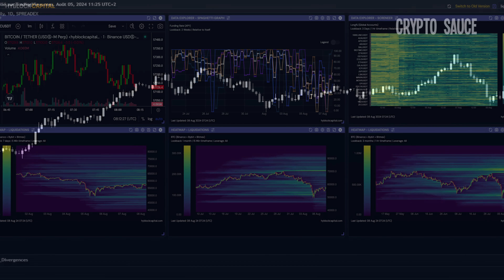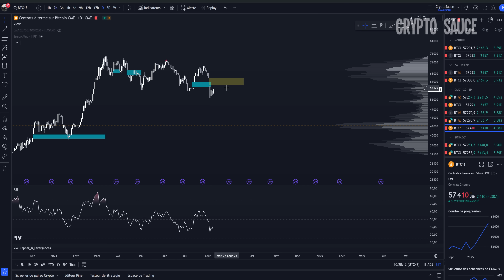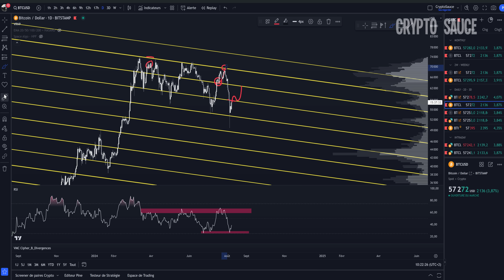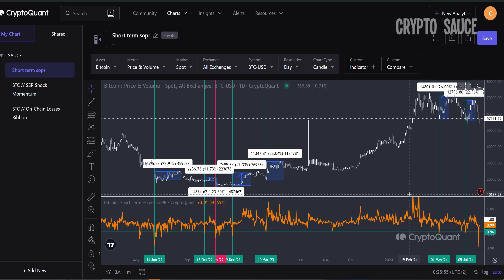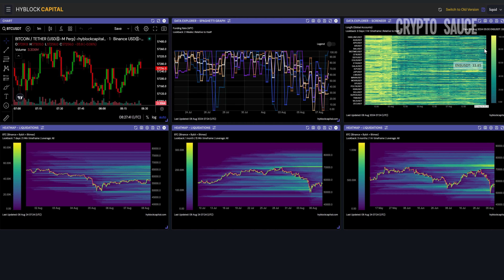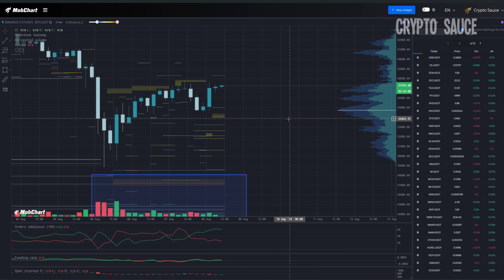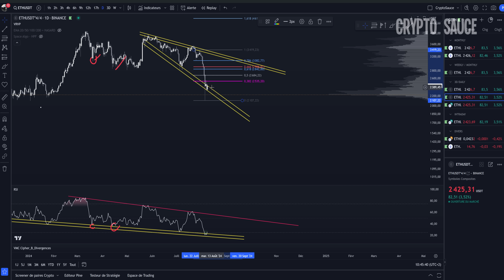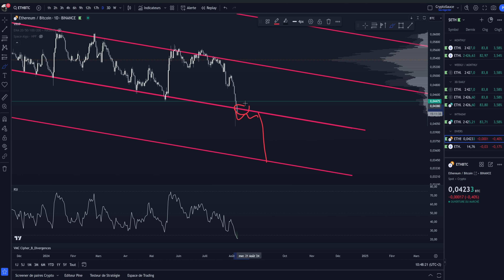Bitcoin: Bitcoin: Short Massifs (.. Piégés?) 🚨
Trading Crypto : Analyse technique sur le bitcoin et ethereum en Français moyen terme et long terme. On parlera de on chain, sopr, open interest, des liquidations, des short piégés, du ethereume t du ethereum face au bitcoin

🔵 Reçois  -10% Frais  🎁25  à 45 145 $ 🎁  ⚡Inscription en 5sec ⚡ &🌟NO KYC 🌟 Zoomex:

Outro: Michael Canitrot